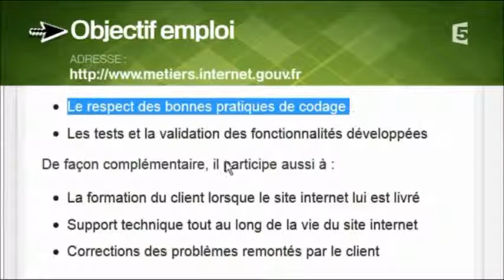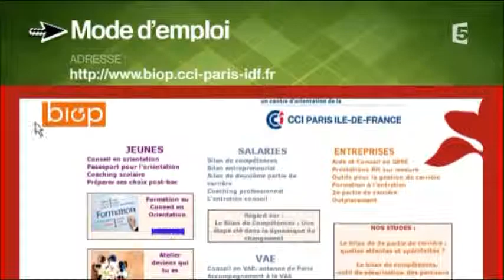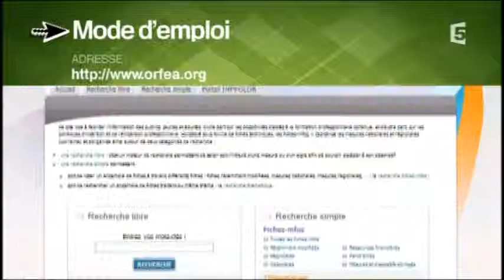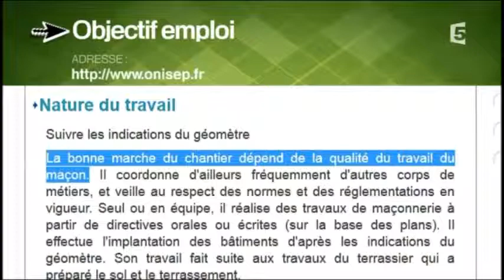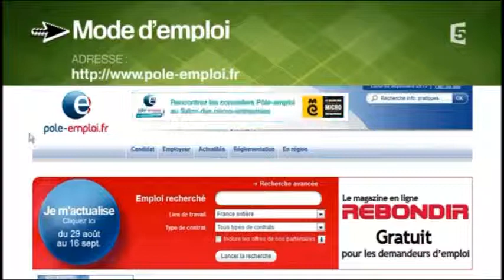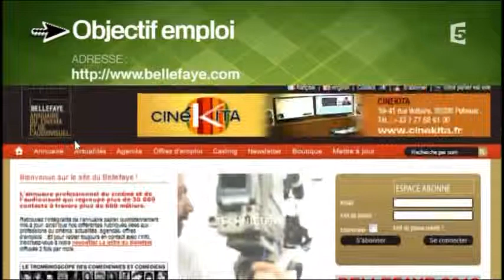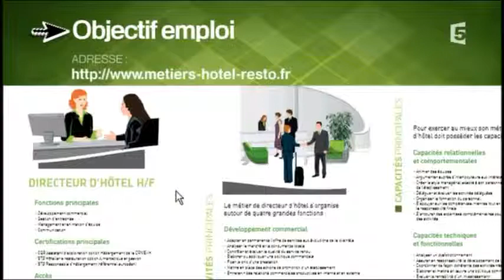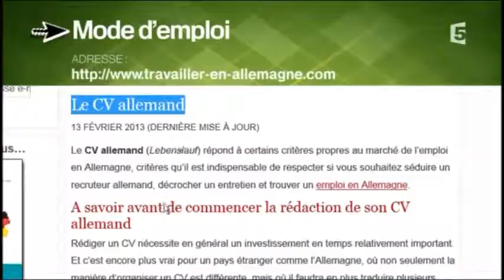L'emploi par le Net diffusions de la semaine du 09 au 13 Sep 2013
Présentation des métiers :
Développeur web
Assistant de gestion PME PMI
Maçon
Décorateur scénographe
Directeur d'hôtel